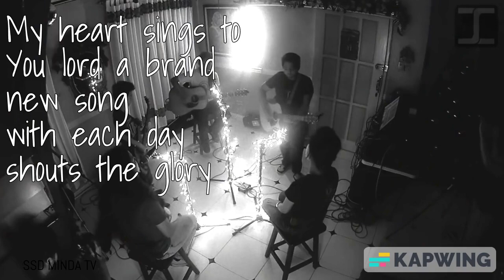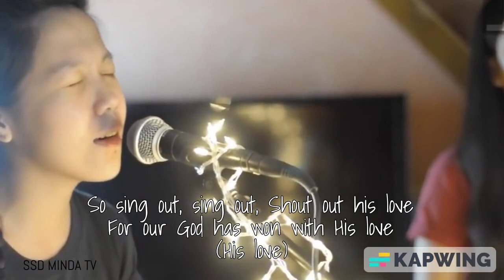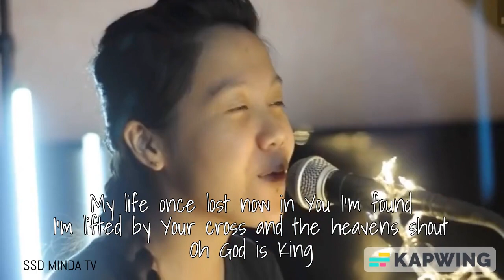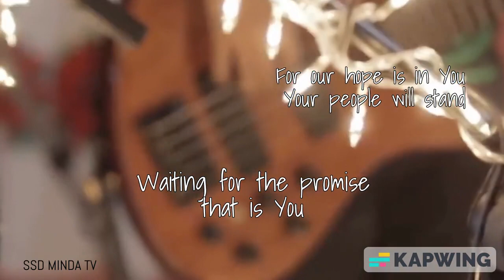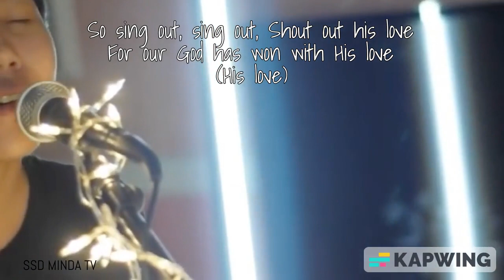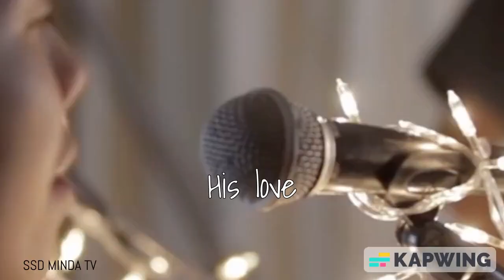KING ( CFC YFC - Liveloud Worship )